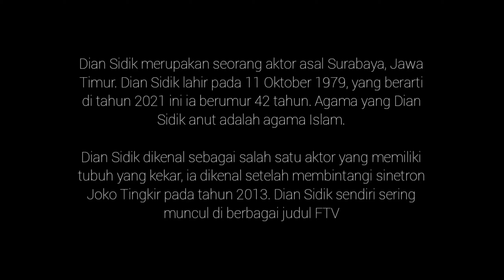Rumah Joko Tingkir [ Dian Sidik ] Sebelom Sukses Jadi Artis Kondisinya Sudah Terbengkalai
Rumah Dian Sidik [ Joko Tingkir ] Sebelom Sukses Jadi Artis Kini Terbengkalai

Welcome to Chennel Ghoster Solois
Apabila Terjadi Peristiwa Interaksi Mahkluk Halus Atau Penampakan Adalah Apa Adanya Yang Terjadi Di Lokasi Ini...

" Bantu channel ini agar semakin berkembang kedepannya" ...